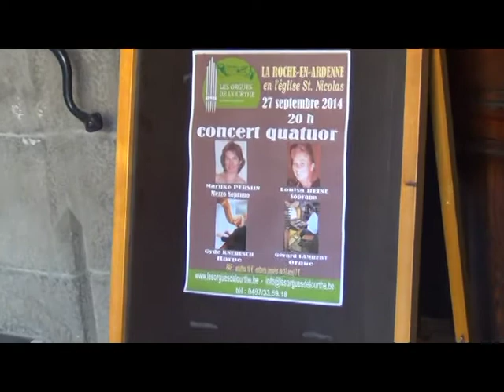Marijke Persijn - 2014 CONCERT QUATUOR LA ROCHE-EN-ARDENNE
MARIJKE PERSIJN, mezzo-soprano, et GÉRARD LAMBERT, orgue, donneront, avec des amis musicaux (Louisa Heine - chant, et Gyde Knebusch - harpe), un concert en L'Église St. Nicolas de La Roche-en-Ardenne (Belgique) à 27 Septembre 2014.

MARIJKE PERSIJN, mezzo-sopraan, zal, samen met muzikale vrienden (Louisa Heine - zang, Gyde Knebusch - harp en Gérard Lambert, orgel), op zaterdag 27 September 2014 in de prachtige St. Nicolaaskerk van La Roche-en-Ardenne (Belgïe) een concert verzorgen.

MARIJKE PERSIJN, mezzo-soprano, will, together with musical friends (Louisa Heine - singer, Gyde Knebusch - harp and Gérard Lambert - organ), give a concert in the magnificent Saint Nicolas church of La Roche-en-Ardenne, Belgium on 27 September 2014.